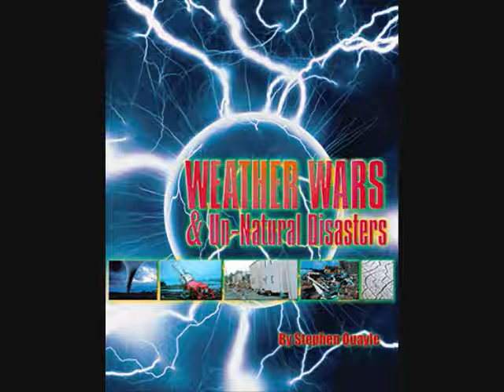Steve Quayle Memorial Weekend Edition 2011 Part 7 of 12